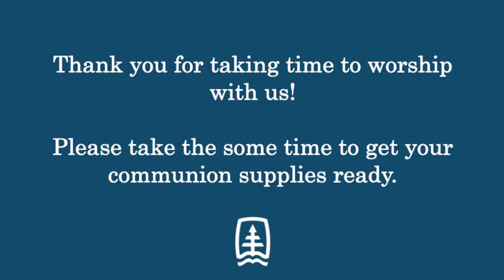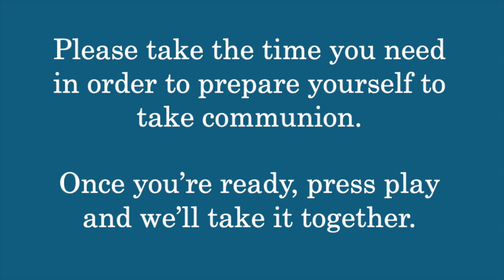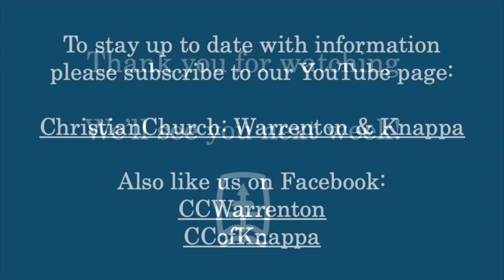Core 52: Blessedness Message and Communion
This week Cory brings the message and Tony leads communion. Cory preaches from the story text (John 3) of the chapter on Blessedness from Core 52.